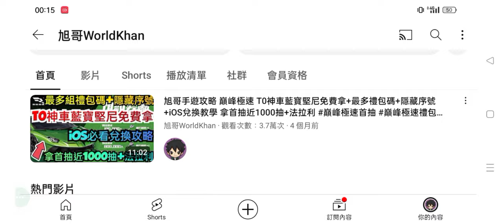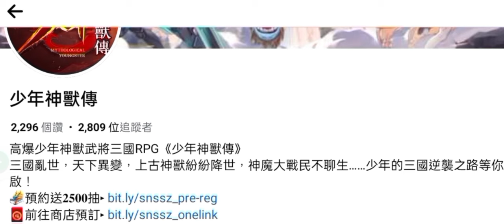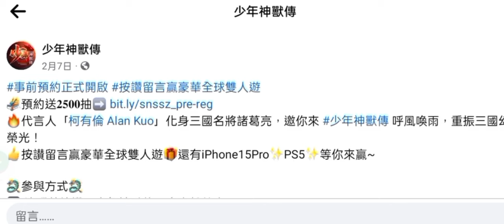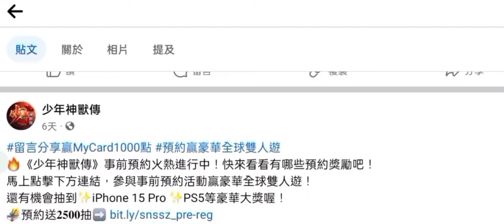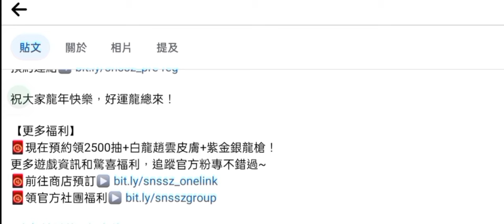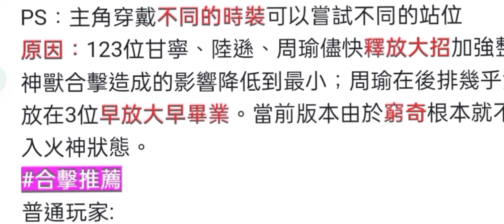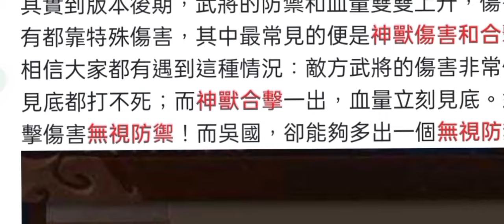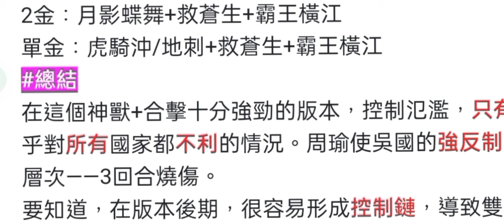旭哥手遊攻略 少年神獸傳 版本最神T0最暴力輸出+史上最多組禮包碼+近10組最新序號 必拿首抽數千抽+T0最神陣容